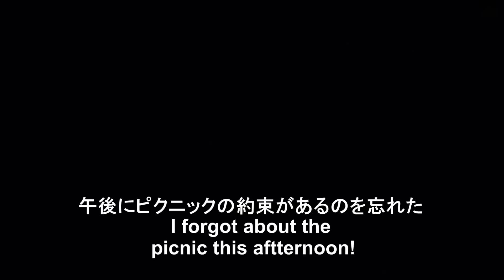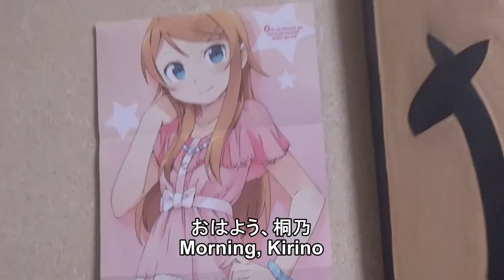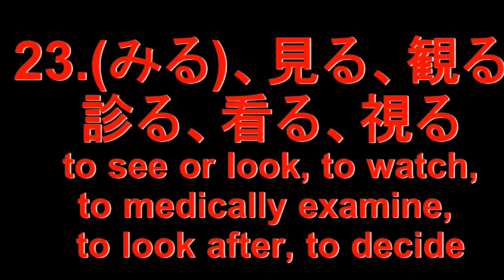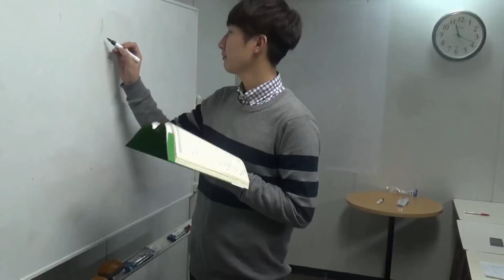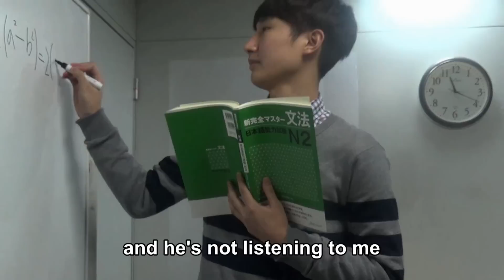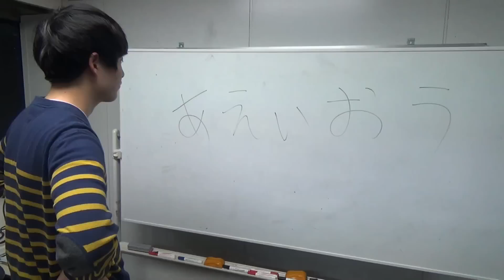Learn Japanese Grammar #17/25 Learn 40 verbs, End of verbs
Hello! Learn Japanese for free with Nihongonomori!

Do you want to watch anime without subtitles?

Then you found the right place! In Nihongonomori, There are more than 700 videos just waiting for YOU! We have a great variety of videos, such as JLPT preparations for all levels of fluency, Japanese for English Speakers, “A little bit dangerous Japanese” which covers Japanese slang and contemporary Japanese. For viewers who want to learn Japanese dialect, we have West Japan dialect videos and many more!!!

Other lectures and Q&A!
Other Japanese language lessons
Please learn Japanese by visiting our online free Japanese website.

日本語の森
Nihongonomori